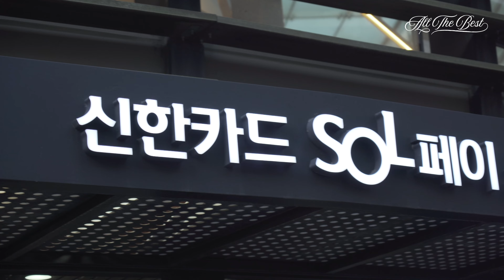'All The Best' Live in Seoul Making Film